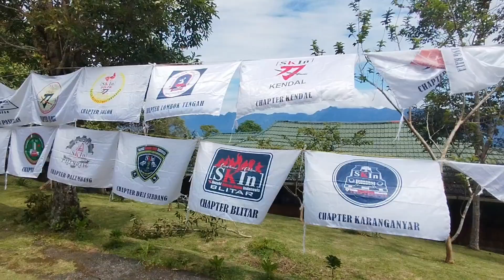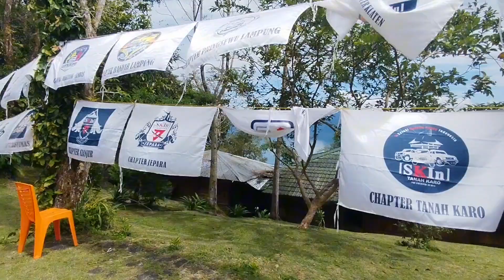SUASANA JAMNAS SKIn XII BUKIT TINGGI BARALEK GADANG Part 5